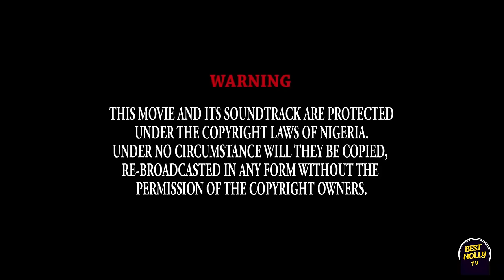STOLEN JOY Season 1 - EBUBE OBIO, PRINCE UGO, HARRY B ANYANWU - Latest Nigerian Nollywood Movie 2023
Welcome to Best Nolly TV!

Experience the best in Nigerian cinema with our latest blockbuster, "Wives on the Run." Get ready for an exciting journey featuring talented actors and captivating storytelling.

At Best Nolly TV, we are your ultimate source for top-notch Nollywood entertainment in 2023. We exclusively showcase new Nigerian movies that promise to leave you spellbound.

Expect a diverse selection of Nollywood dramas, side-splitting comedies, adrenaline-pumping action, and much more. If you're a fan of epic Nigerian films, we've got those too.

When you join Best Nolly TV, you gain access to a treasure trove of free, full-length Nollywood movies right here on YouTube. We may even surprise you with some fantastic Yoruba movies alongside the 2023 Latest Nigerian Nollywood Movie.